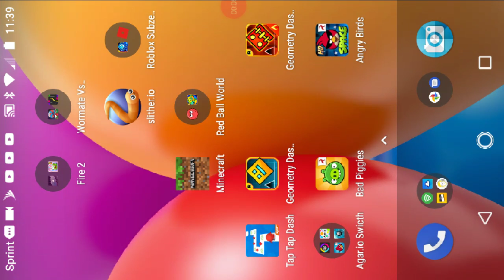Geometry dash #4 Time Machine 79%